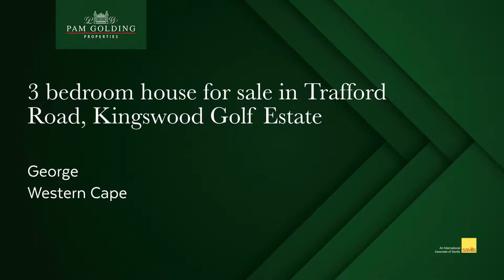3 bedroom house for sale in Kingswood Golf Estate| Pam Golding Properties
This established three bedroom home offers comfort with immaculate finishes and is ideal for young and old. Spacious open plan living area of lounge, dining area and indoor braai area which also doubles as the prefect sun room. Small study. Lounge has fireplace and air conditioner.

Well fitted kitchen with white finishes and granite tops with entry from the garage. Separate scullery. North facing main bedroom with full double en suite bathroom and plenty of wardrobes. Second and third bedrooms share a full bathroom.The backyard offers outdoor entertaining with open air braai area and beautifully sculptured colorful garden

Double garage and double carport